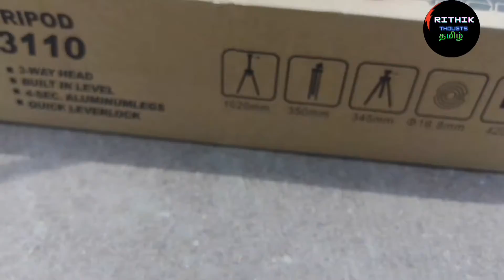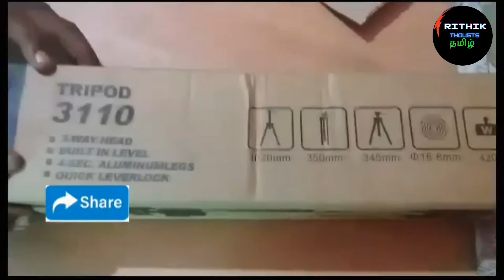Tripod 3110 unboxing&Full review|after 1 month use|under 250 rupees|கம்மியான விலையில் மிகவும் அருமை